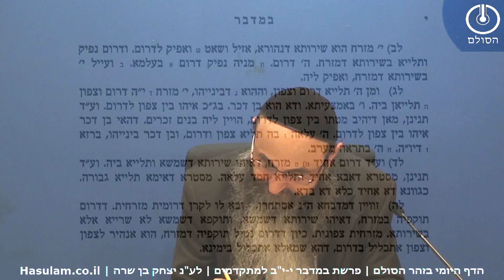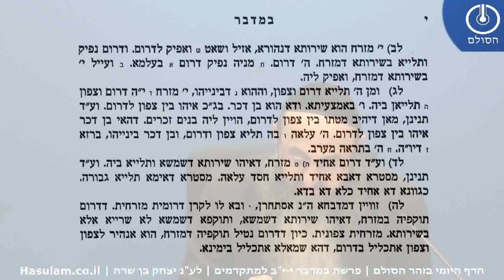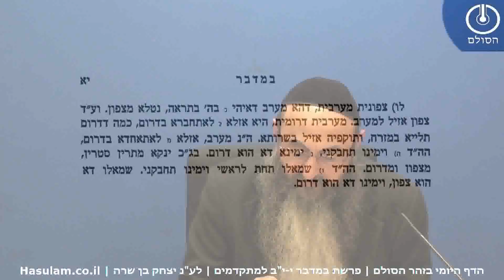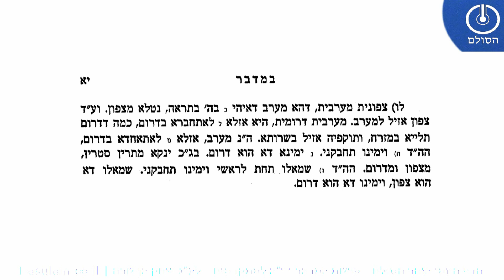הדף היומי בזהר הסולם - במדבר -י-יב למתקדמים